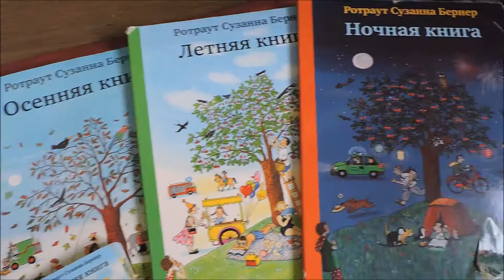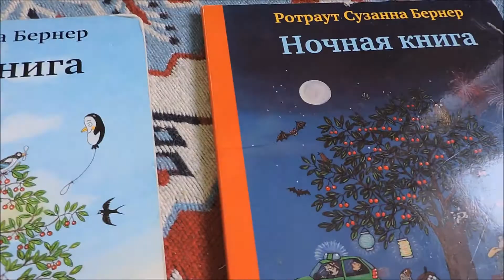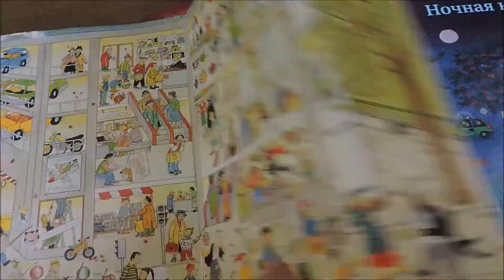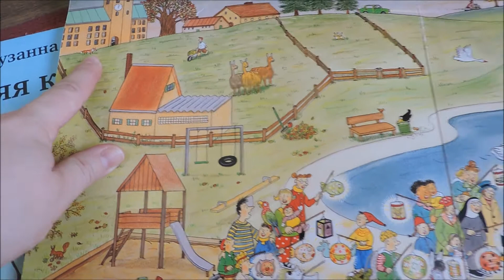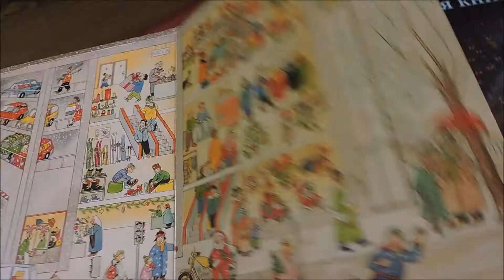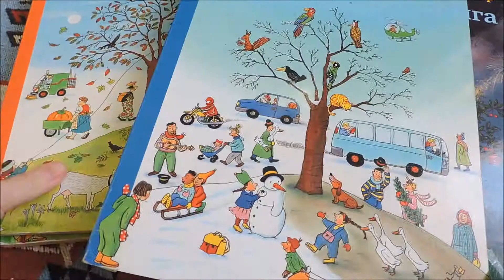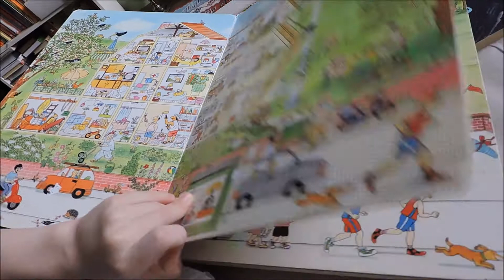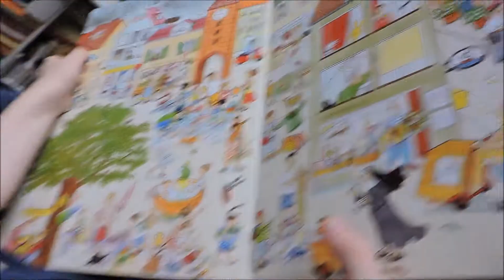"Зимняя книга" Ротраут Бернер и другие виммельбухи про городок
Виммельбух - это книга, кишащая мельтешащими иллюстрациями и подробностями. книга для разглядывания. Такие книги используют для чтения самым маленьким детям, для развития речи и внимания, в своей работе их используют даже логопеды.

Ну а серия книг Ротраут Сюзанны Бернер про городок - возможно, самая известная и популярная в России серия виммельбухов.

Эти книги-картонки большого формата построены по сквозному принципу - вместе с героями мы перемещаемся по городку, наблюдая по дороге за его жизнью и приключениями горожан. Каждый сезон мы встречаемся с теми же героями в тех же локациях, так что имеем возможность сравнивать и наблюдать за сезонными изменениями в природе, в одежде, в привычках горожан.

Люблю эти книги за то, что их не скучно рассматривать с ребенком десятки раз, а потом дети сами начинают с удовольствием "читать" книги про "Городок".

Эти книги рекомендую детям от 2 лет и вплоть до школы.